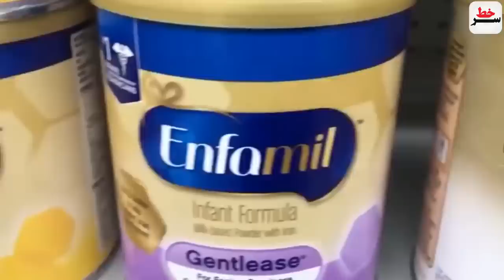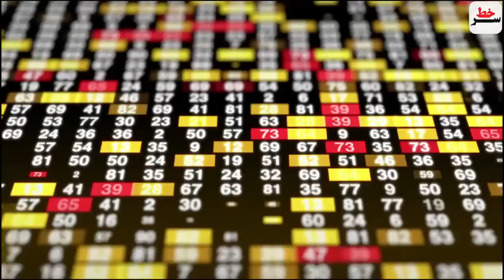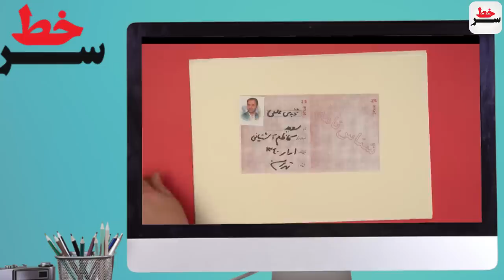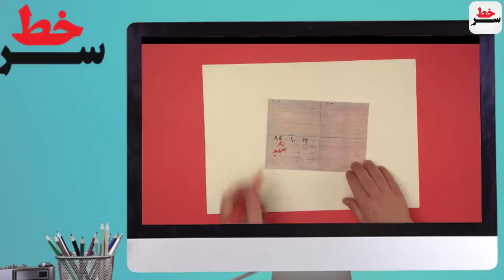اولین تصاویرازحمله توپخانه ای سپاه که اسرائیل رابهت زده کرد! /عصبانیت وفحش کاری سفیر روسیه دراسرائیل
اولین تصاویر از لحظات حمله توپخانه ای سنگین سپاه
بهت و وحشت کارشناس صهیونیست:"ایران استاد جنگ‌های نامتعارف است...!"

افزایش تنش ها بین روسیه و اسرائیل؛ عصبانیت و فحش کاری سفیر روسیه در پارلمان اسرائیل